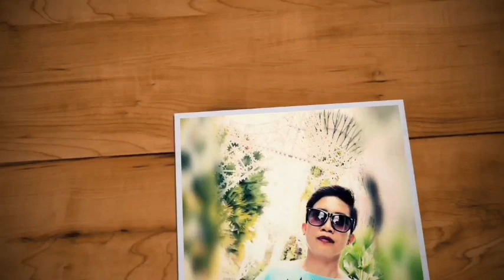FIREWORKS | COUNTDOWN | MARINA BAY SAND |SINGAPORE | WELCOME 2020